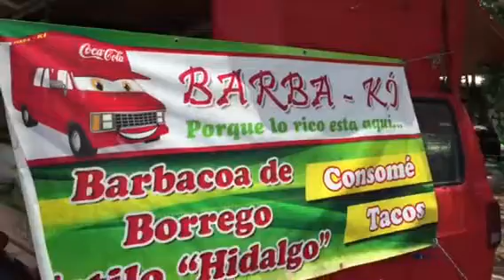Tulum; barbacoa estilo Hidalgo (mobil)